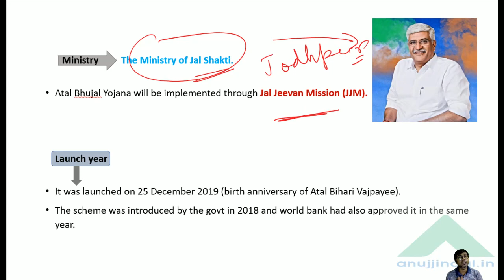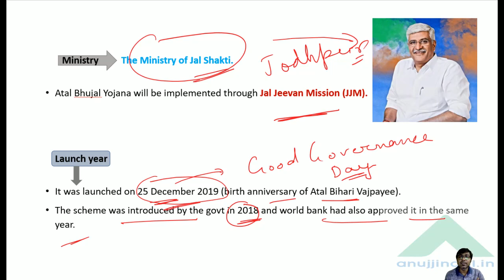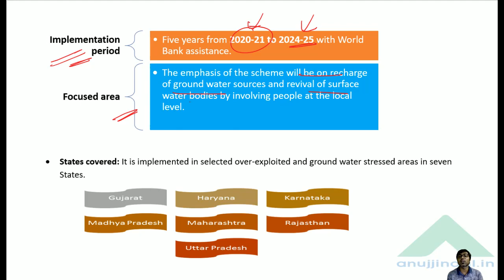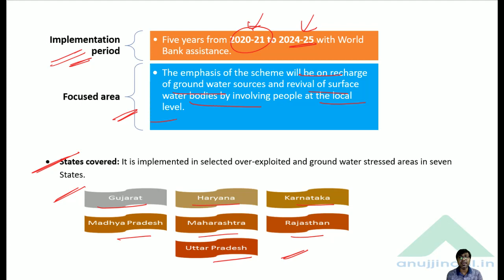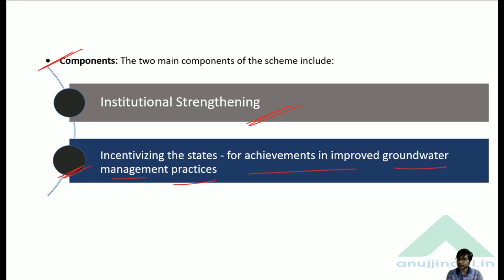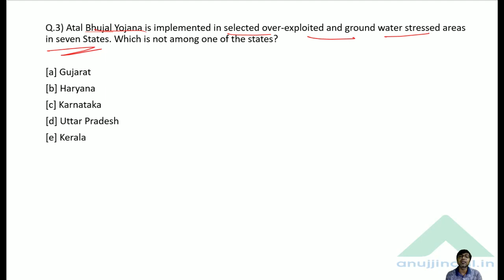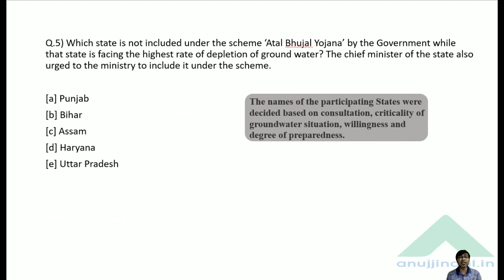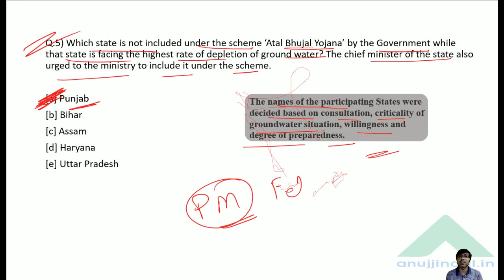Important Government Schemes | Atal Bhujal Yojana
In this session, I will bring to you a detailed analysis of ATAL BHUJAL YOJANA. We will also do some important questions based on the scheme which are relevant for various government exams like UPSC, STATE PSC, NABARD, RBI GRADE B.